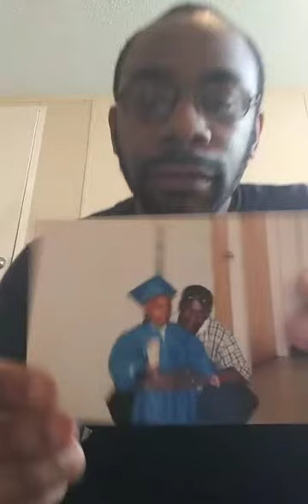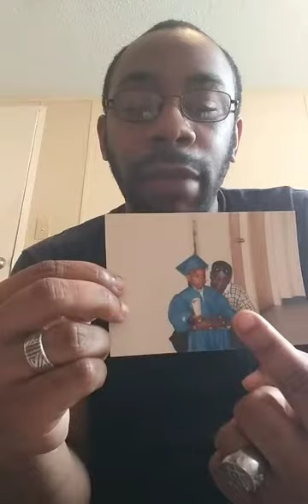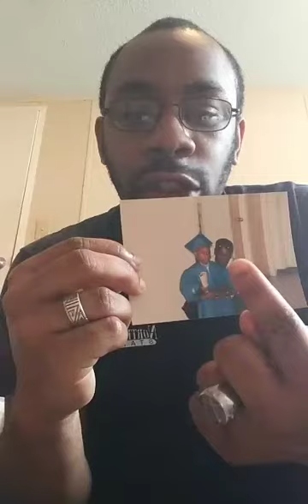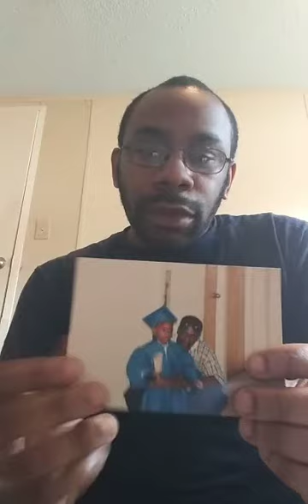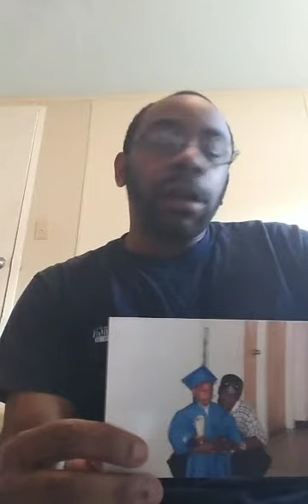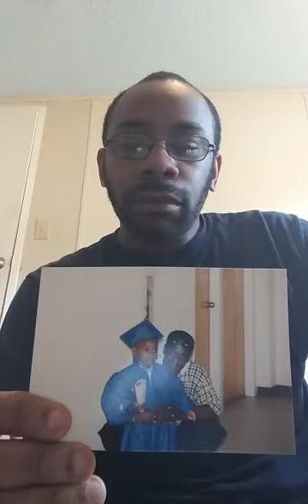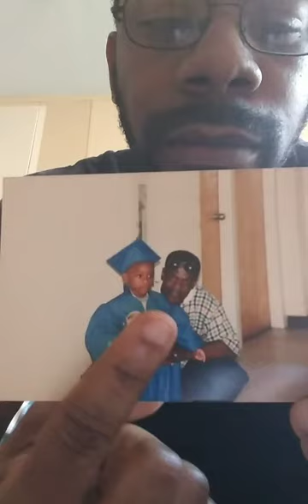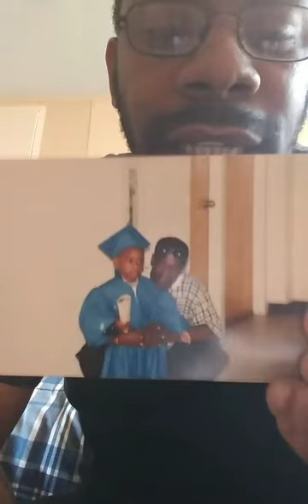EPISODE 148: WHY NIPSEY HUSSLE'S PASSING, HAS ME TRIGGERED!!!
It's deeper than music!!!